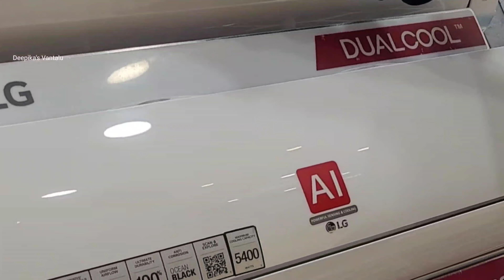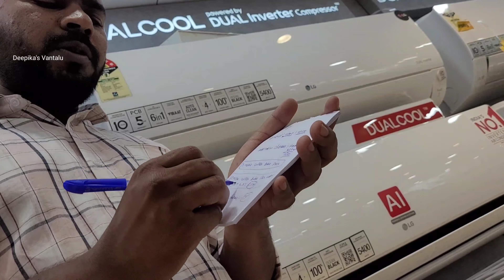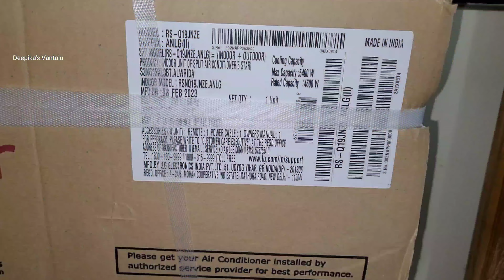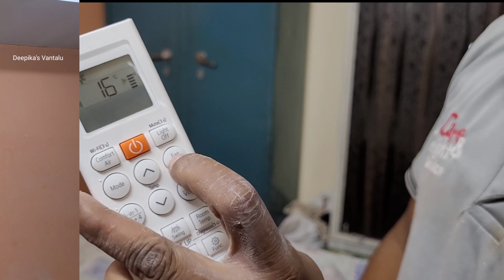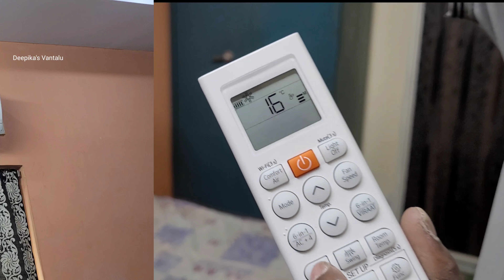Unboxing of LG AC 2023 Model || LG 1.5 Ton Dual Inverter Air Conditioner 2023 Model